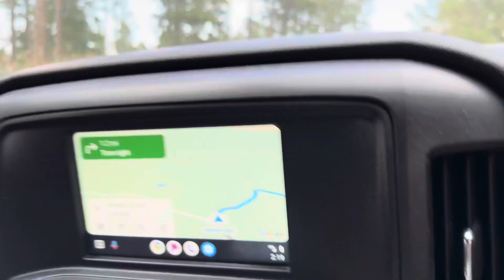How to find hippie hole!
I give you some directions on how to get to the Hippie hole swimming hole in Black Hills, South Dakota.